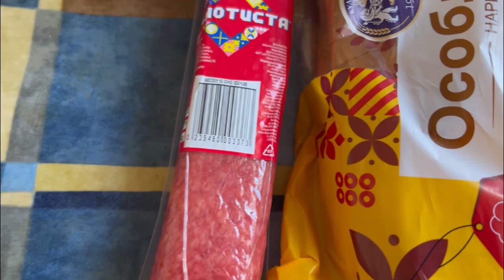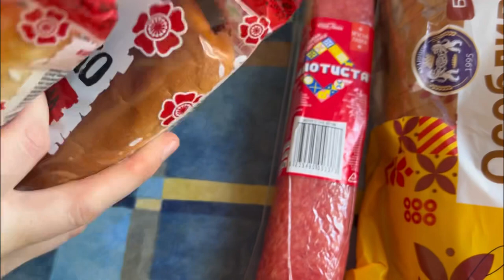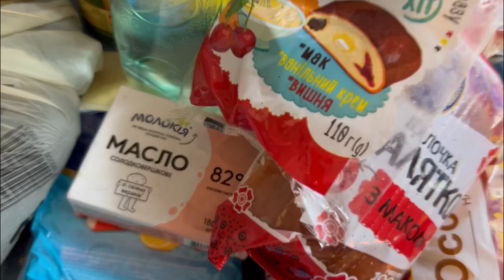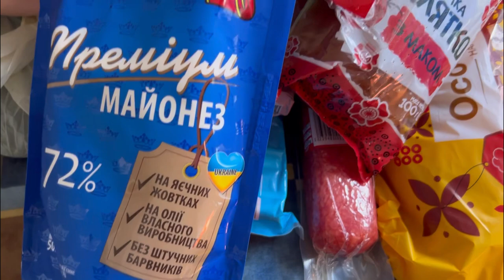СКРОМНО ОТМЕТИЛИ ЮБИЛЕЙ ПАПЫ. ЗАКУПКА В УКРАИНСКОМ СУПЕРМАРКЕТЕ